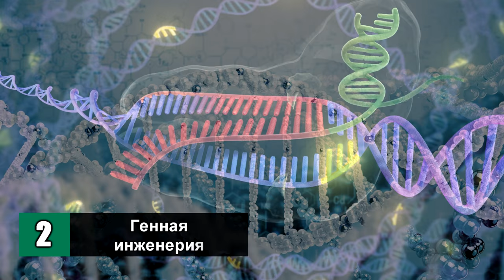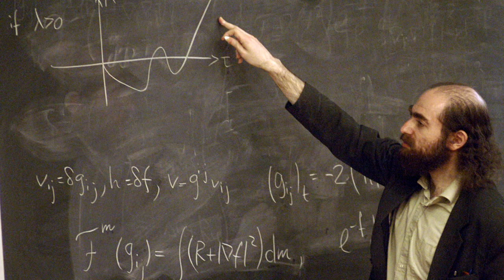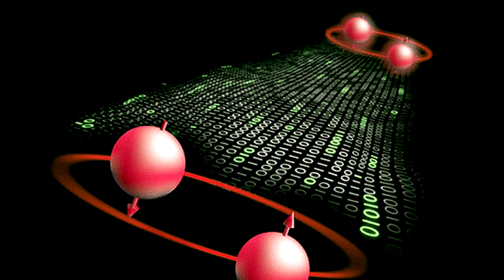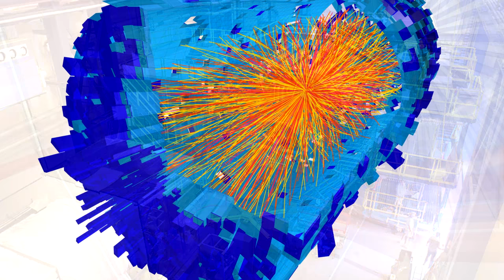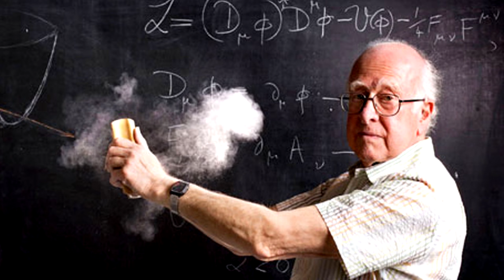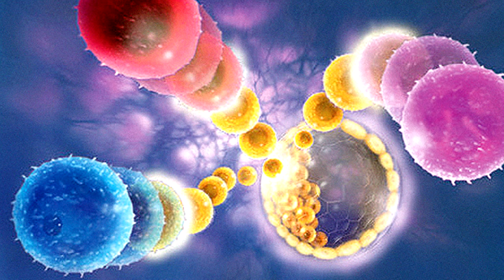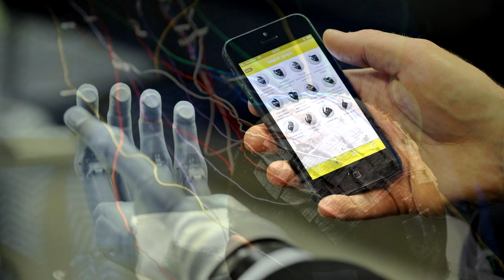20 САМЫХ ВАЖНЫХ ОТКРЫТИЙ 21 ВЕКА